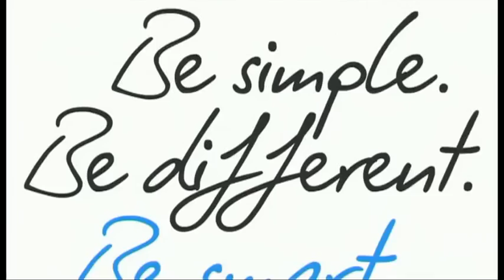EN - Analysis of the stage - Rest day 2 (Pau)